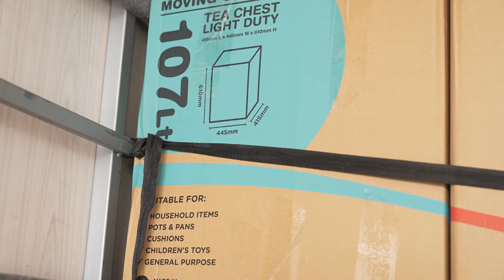Fox Removals EP8 14th August 2021 (673)